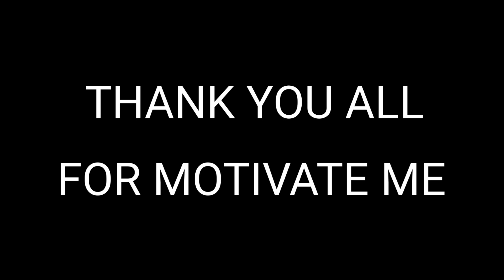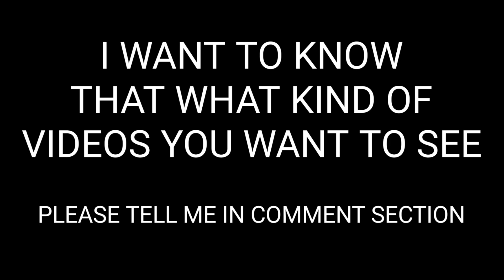Mood - 24kGoldn - Thank You For Your Motivational Massage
🖐️ Tags Ignore 🖐️